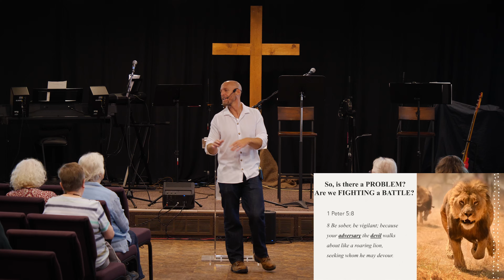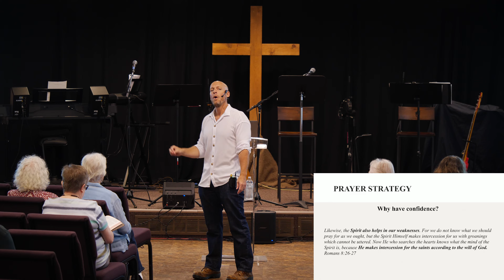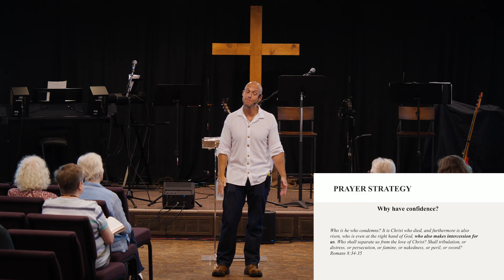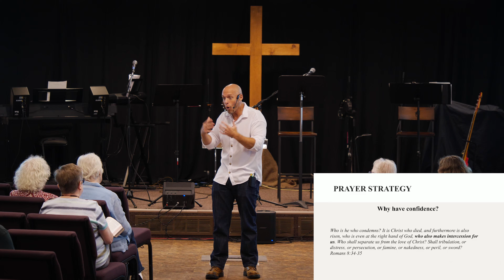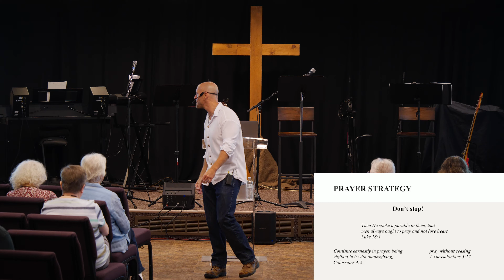Sunday Sermon - Prayer, Saving The Lost, Strengthening The Found - September 10th, 2023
Prayer, Saving The Lost, Strengthening The Found
Various
9/10/2023
Keith Algozzine